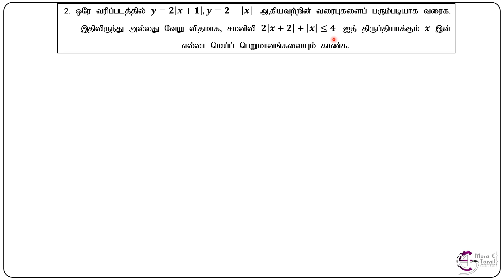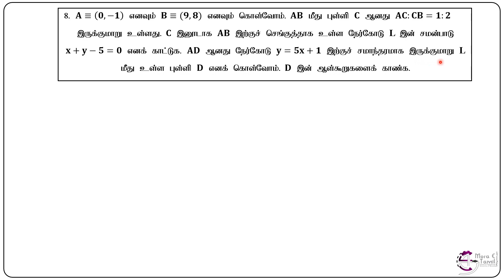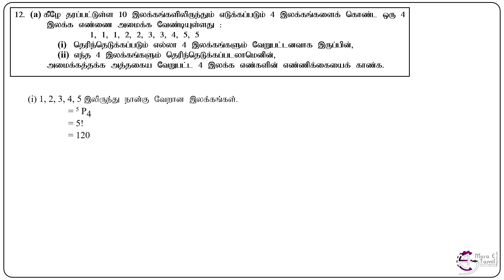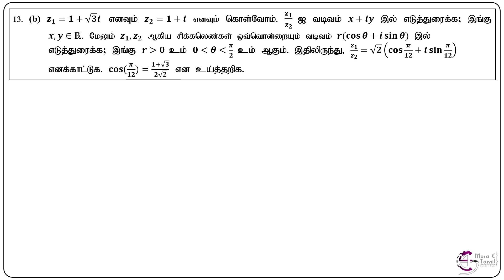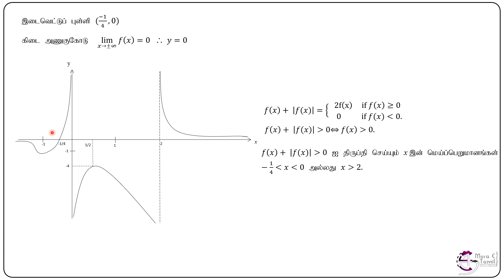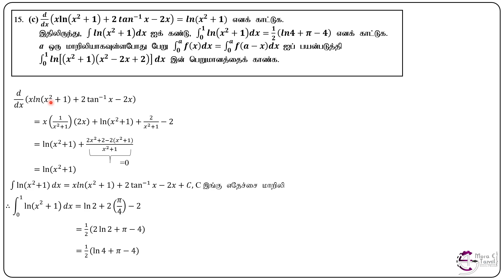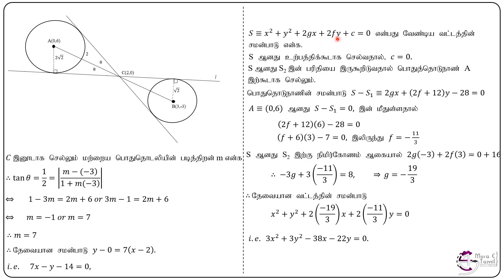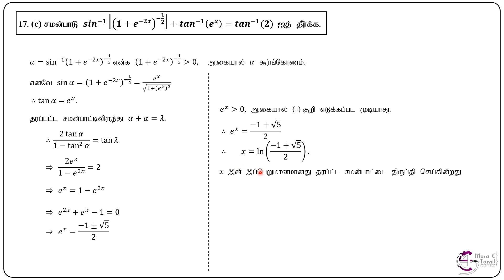Combined Mathematics - I (Pure) | 2021 Past Paper Explanation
📄Part A
00:00      Intro
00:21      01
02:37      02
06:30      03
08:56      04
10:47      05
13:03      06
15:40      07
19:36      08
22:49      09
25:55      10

📄Part B
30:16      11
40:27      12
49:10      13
01:07:53 14
01:18:25 15
01:39:32 16
01:53:50 17

▬ About ▬▬▬▬▬▬▬▬▬▬▬▬▬▬▬

க.பொ.த உயர்தர மாணவர்கள் வீட்டில் இருந்தவாறு தம் கற்றல் நடவடிக்கைகளை மேற்கொள்ள உதவியாக 2021 கடந்த வருட வினாக்களுக்கான விளக்கங்களை காணொளி வடிவில் உருவாக்கியுள்ளோம்.

Mora E-Tamils have created an E-Learning video series that explains the 2021 past paper questions to the G.C.E Advanced Level students and ensure they feel ready and confident for the exams.